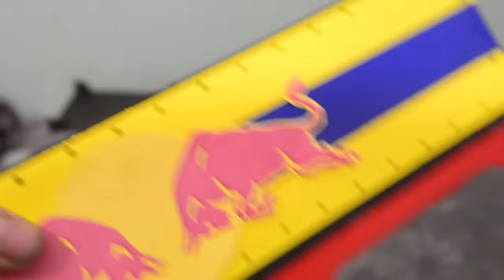Volvo VNL780 - Restoration Abandoned Semi trailer Red Bull truck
Restoration Abandoned Volvo VNL780 Model Truck.
Truck: Volvo VNL780 semi trailer truck -  renovation of a Red Bull truck. Instaling Led light. Instaling engine. small engine can installation.

Trasforming truck of Red Bull semi trailer trucks. Bonus Led light model.